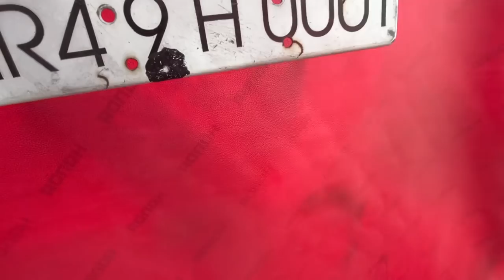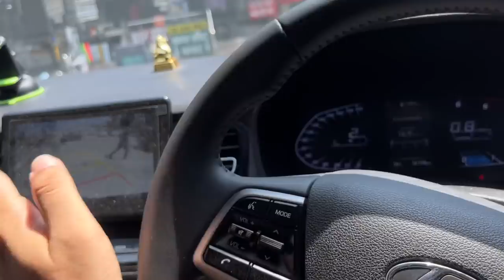Installing 100% Z Black Tint in my VERNA 🔥 Z BLACK VERNA 2022 | YASH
Installing 100% Z Black Tint in my VERNA 🔥 Z BLACK VERNA 2022